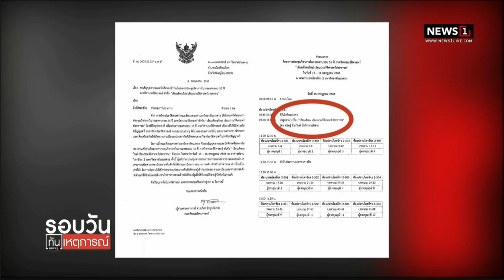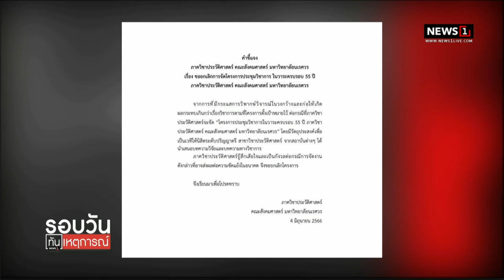ยกเลิกโครงการ อวยยศ เพนกวิน นักวิชาการ! : รอบวันทันเหตุการณ์ 12.00น. 5-5-66